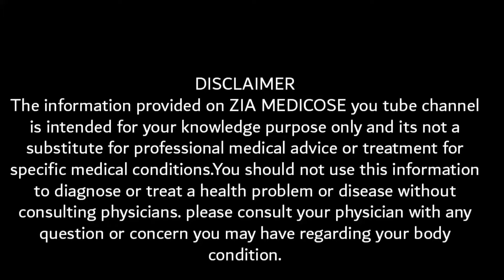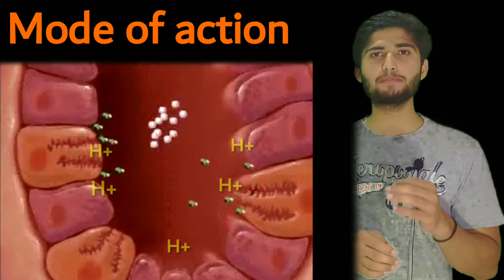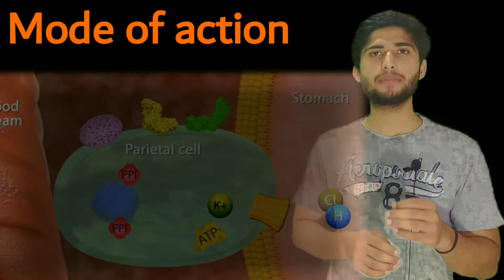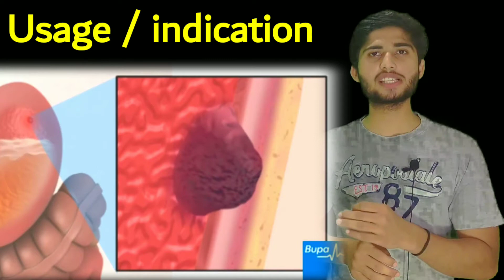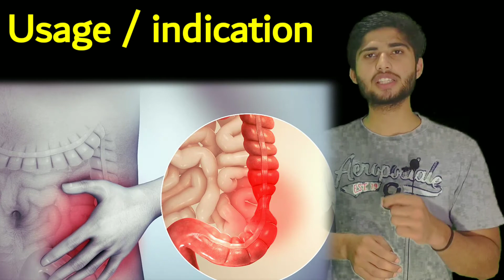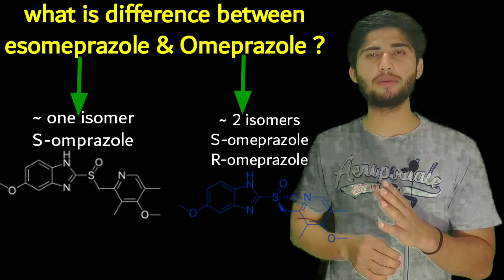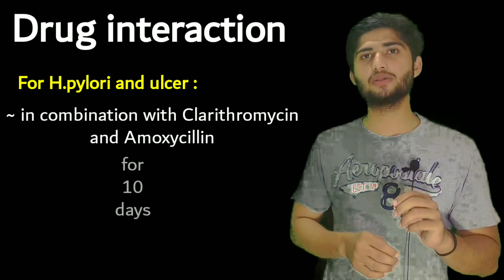novoteph 40 mg capsule uses | novoteph tablet uses in urdu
NovoTEph conatin Esomeprazole , which is a proton pump inhibitor and control stomach acidity.

 It reduces the secretion of gastric acid by combining with an enzyme on the gastric parietal cells called  H+/K+-ATPase (proton pump), which is the final pathway for acid secretion. And this decreases hydrogen ion transport into gastric lumen, leading to reduction of the secretion of gastric acid.

- It is available as  20 and 40 mg tablets

its a medication for relieves symptoms such as heartburn, difficulty swallowing, and persistent cough. This medication helps heal acid damage to the stomach and esophagus, helps prevent ulcers, and may help prevent cancer of the esophagus.